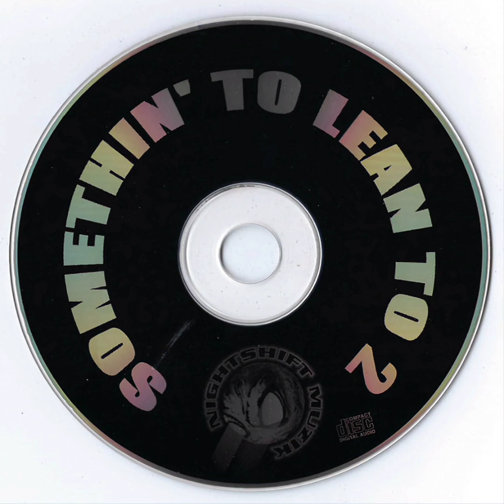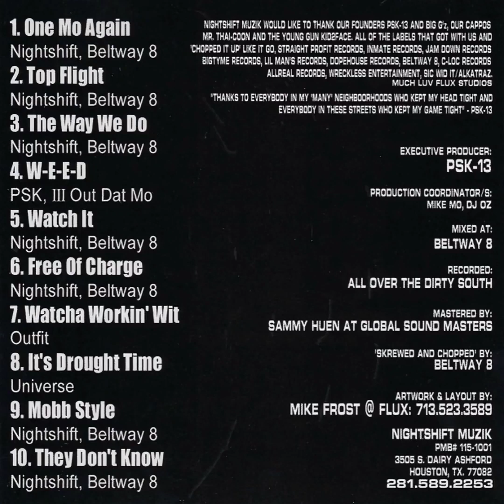Nightshift Muzik - Somethin' To Lean To Part 2 (2000) [Full Album] Houston, TX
Nightshift Muzik - Somethin' To Lean To Part 2 (Chopped & Skrewed by Beltway 8)

1. One Mo Again
2. Top Flight
3. The Way We Do
4. W-E-E-D (feat. PSK-13)
5. Watch It
6. Free Of Charge
7. Watcha Workin' Wit (feat. The Outfit)
8. It's Drought Time (feat. Universe)
9. Mobb Style
10. They Don't Know